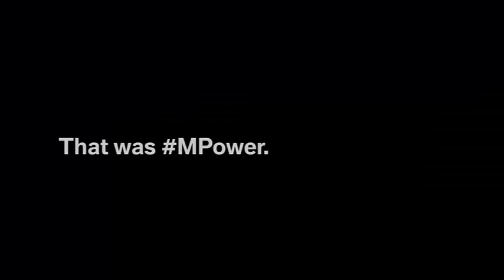Your Driving Experience